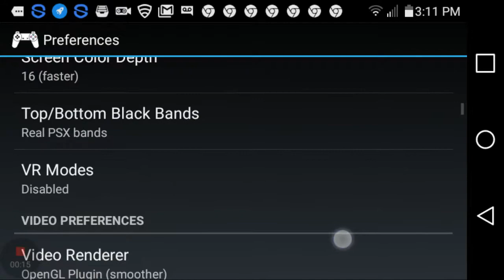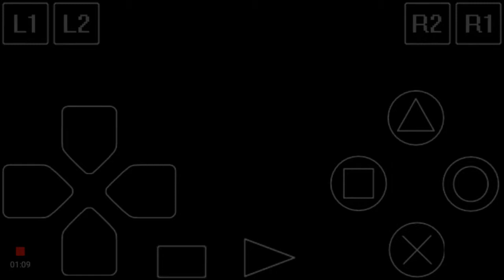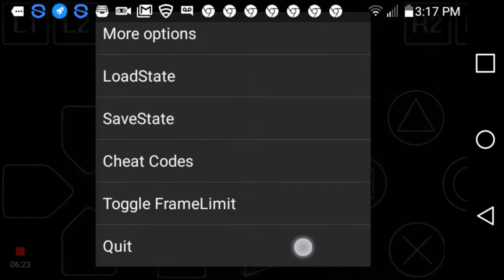Tekken (PS1) Testing ePSXe 2.0.7 on LG K7(Android)[With Sound]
Fixed the sound